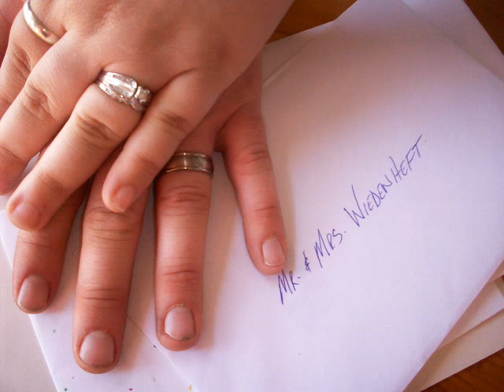A Desiree & Kyle Wedding